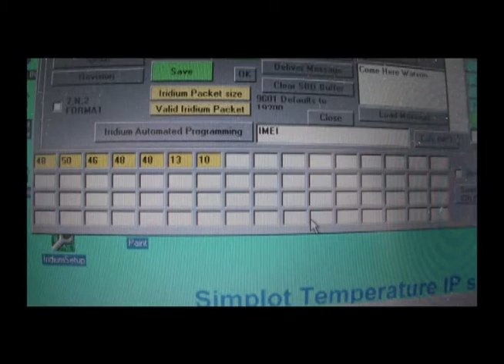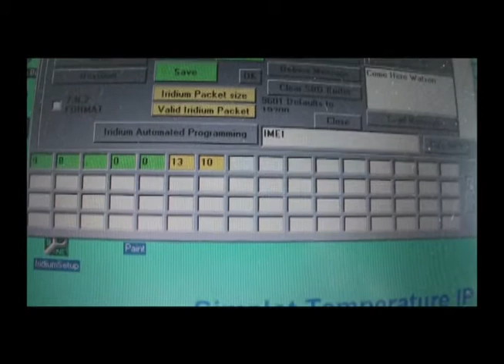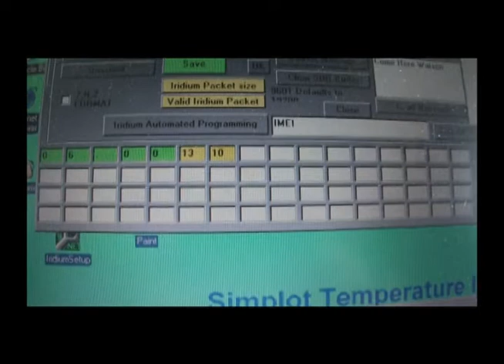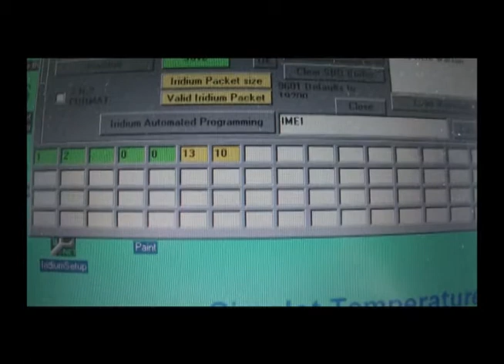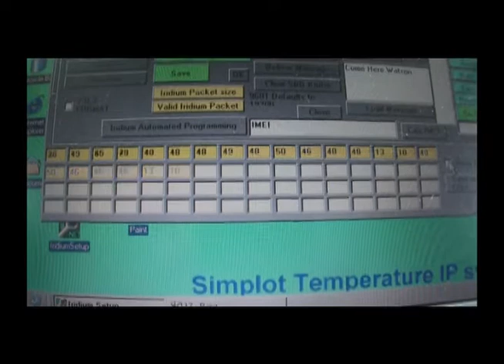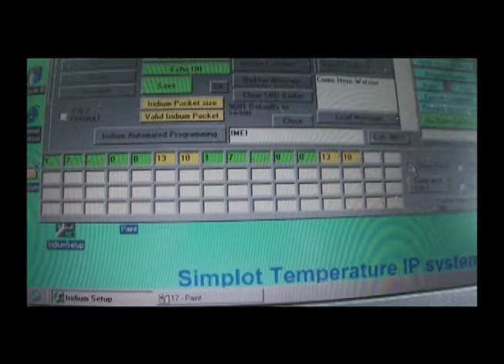Ritter Paulackett Snifter